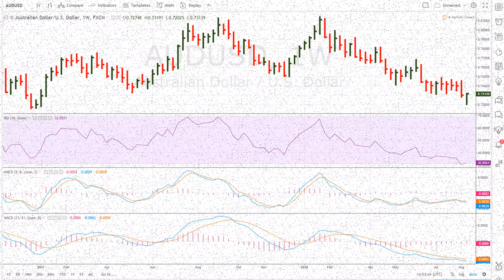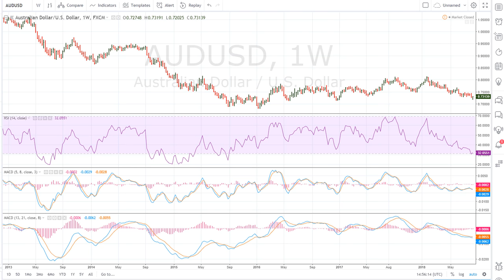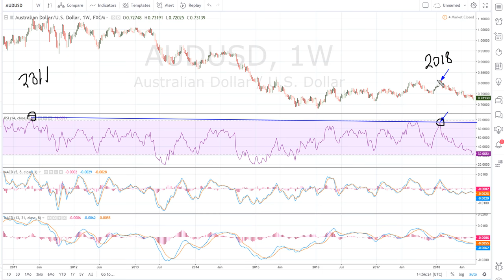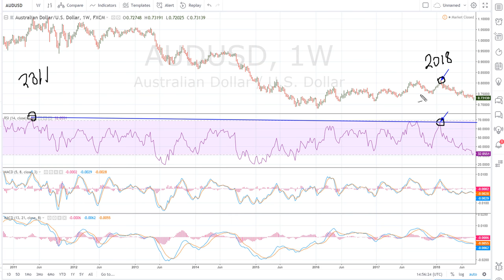Timing Forex Pair Price Reversals - #789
I discuss where hidden resistance comes from. I touch on the Muathe RSI uniformity, AKA Muathe single line analysis.

Australian Dollar / US Dollar
AUDUSD
$AUDUSD